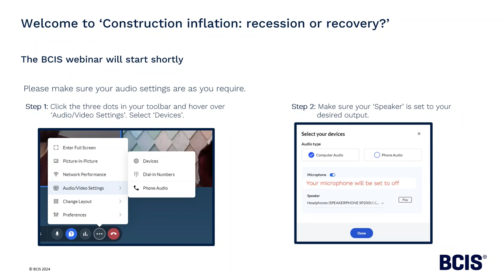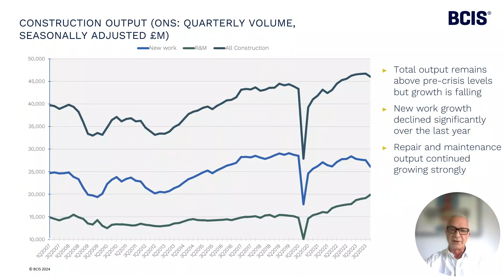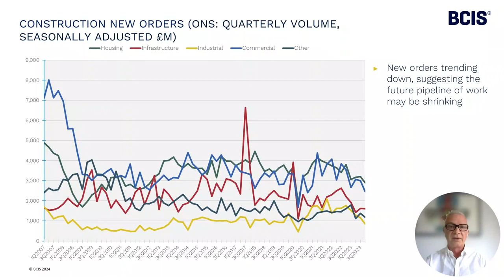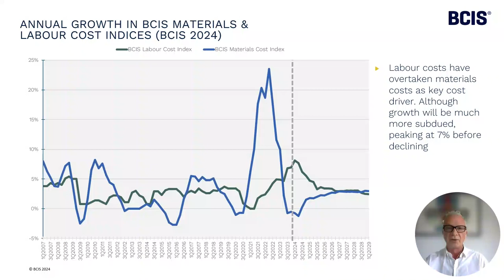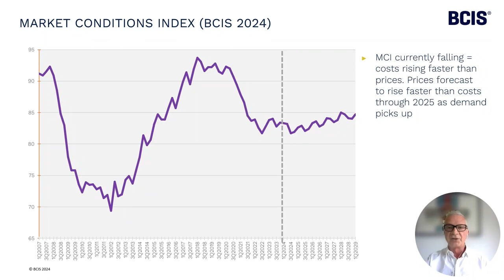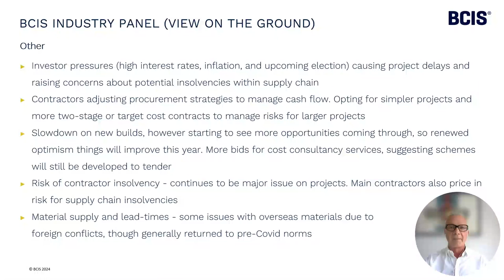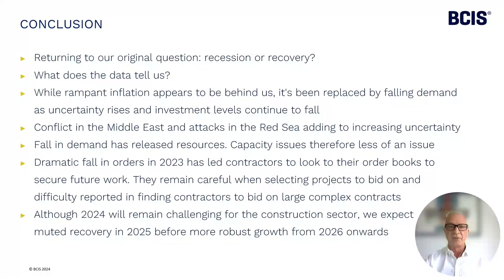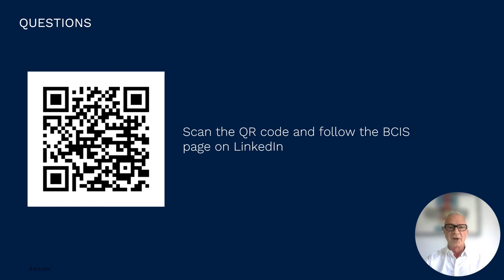BCIS Webinar Series - Construction Inflation: recession or recovery?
From an increase in repair and maintenance activity to stabilising materials prices, there are some encouraging signs of recovery within the construction sector, especially as the period of rampant inflation appears to be behind us. However, at the tail-end of last year, construction was a significant contributor to estimates that UK gross domestic product (GDP) fell by 0.3% in 4Q2023, with the country entering a technical recession. Despite this, it’s expected that the economy’s contraction will be short-lived.

However, there are significant risks to recovery that could contribute to mounting inflationary pressures. The evident decline in demand – new orders in 3Q2023 fell to their lowest level since 2Q2020 – combined with the conflict in the Middle East, which shows no sign of abating, means we’re not out of the woods yet. In addition to this, the bank rate looks set to remain stubbornly high at 5.25%.

How will these risks affect future construction output and are they enough to trigger a period of sustained negative growth for the sector?